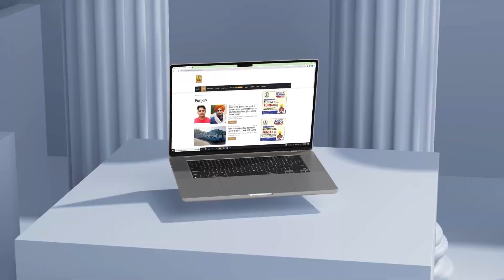Ludhiana Bapu Surat Singh ਦੀ ਰਿਹਾਈ ਪੱਕੀ! ਕੌਮੀ ਇਨਸਾਫ਼ ਮੋਰਚਾ ਕਿਉਂ ਹੋਇਆ ਦੋਫ਼ਾੜ ? D5 Channel Punjabi